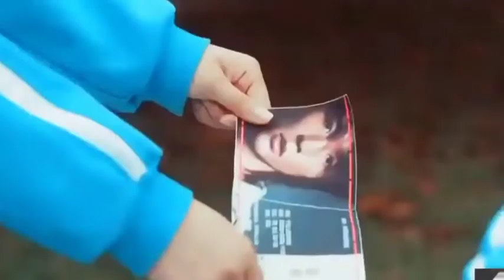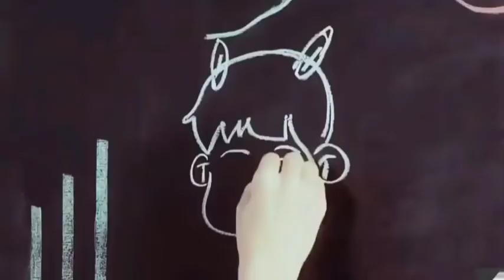Wait,my youth|等等我的青春❤FMV